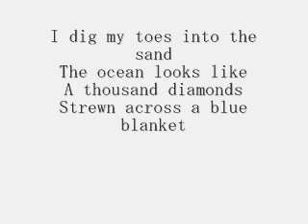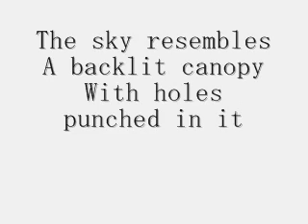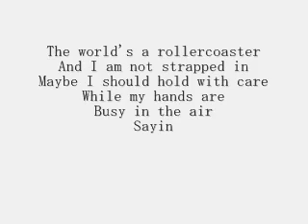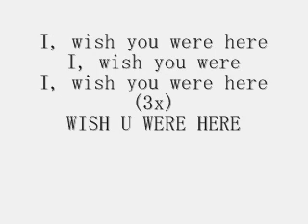wish you were here by: incubus lyrics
lyrics of "wish you were here" by: incubus
hope u enjoy it guys!